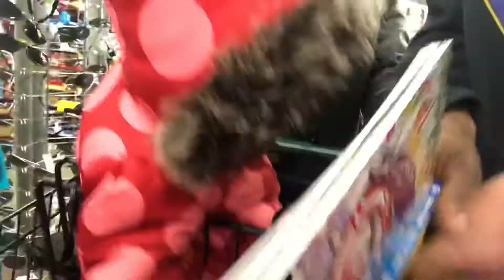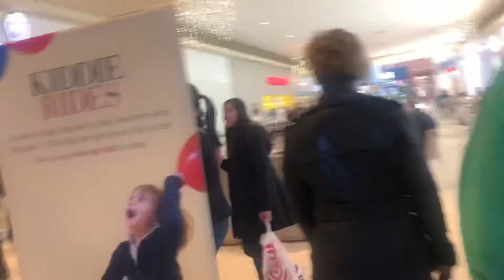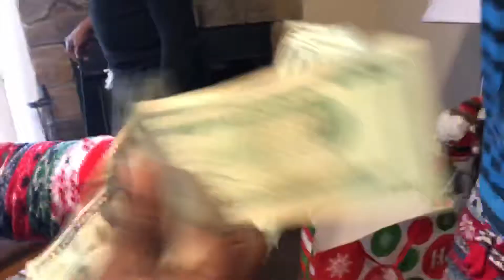MERRY CHRISTMAS VLOG Part 2!!!! 🎁